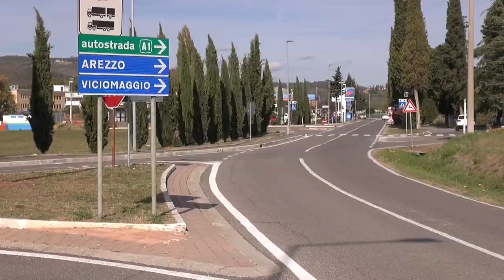Badia al Pino(Ar). Maxi colpo in villa: bottino da 200mila euro